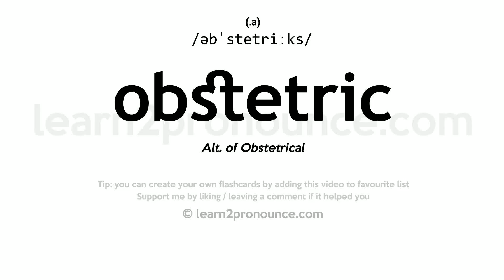Pronunciation of Obstetric | Definition of Obstetric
Obstetric pronunciation | How to pronounce Obstetric in English?
/əb`stetrɪk/
Meaning of Obstetric | What is Obstetric?
(adjective) of or relating to or used in or practicing obstetrics
What is Obstetric | Obstetric meaning and definition?